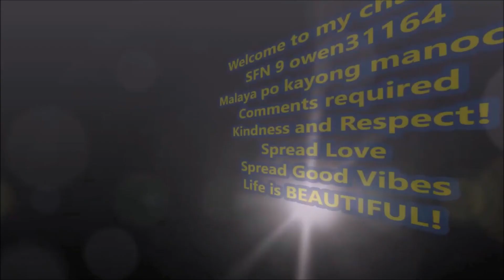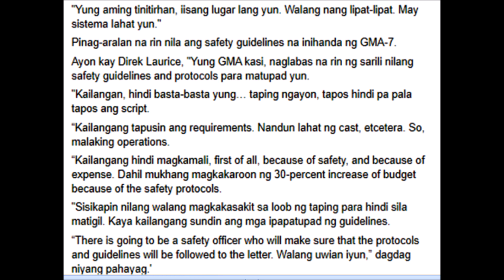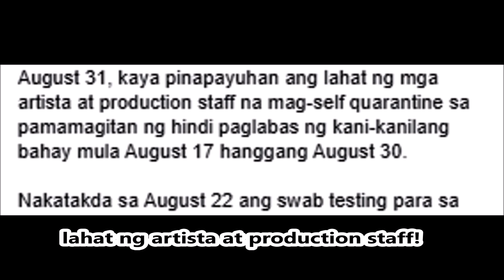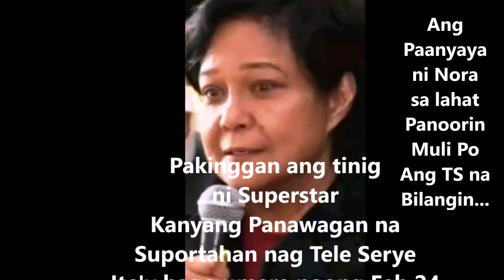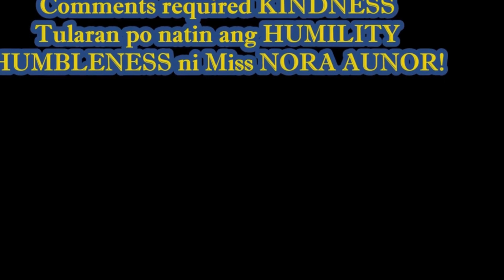NORA AUNOR!SASAILALIM SA RAPID SWAB TESTING!BILANGIN ANG BITUIN T.S. MALAPIT NA MALAPIT NG MAPANOOD!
Swab Testing a safety measure to all of us this Pandemic Time!
Siguraduhing ligtas tayo sa Pandemic Virus huwag tayong mahawa or makahawa Follow Safety Rules and Guidelines in our Community,Workplace and specially in Social Gatherings!